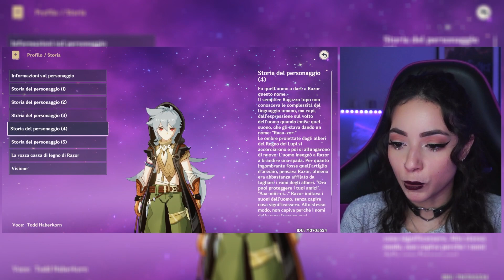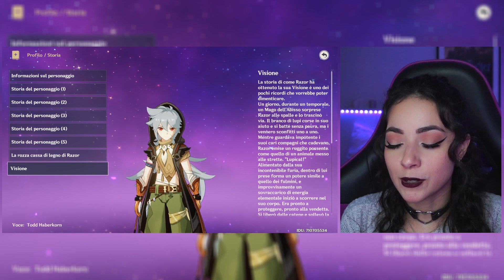La storia di Razor | Genshin Impact LORE#05 ✨ Smyna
Una delle storie più tristi e commoventi del gioco, quella del pikkolo ancyelo Razor!